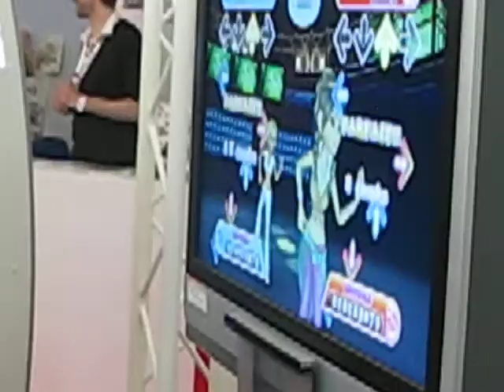Japan Expo 2010 15/15